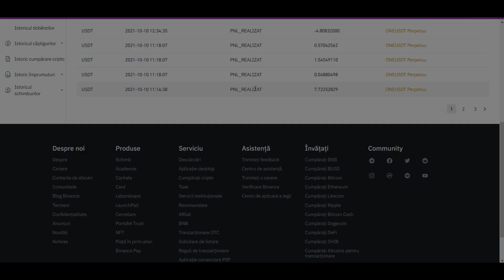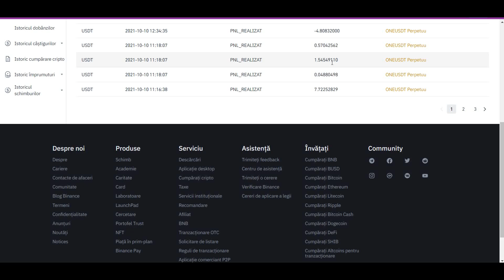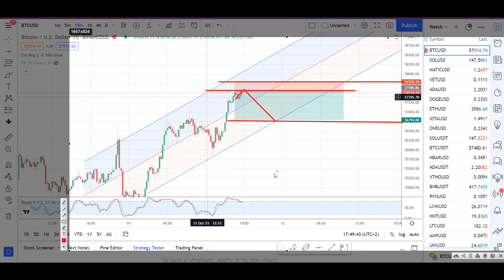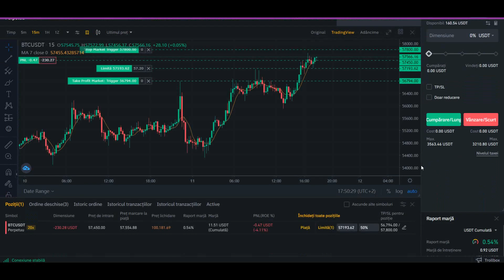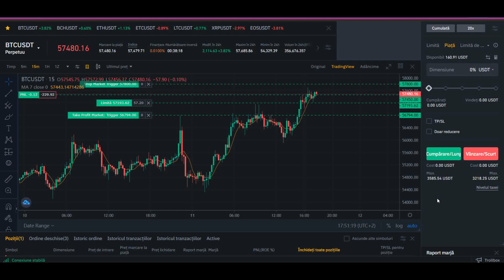Am pierdut banii in tranzactionare!Cati bani am pierdut in investitie crypto?Greseli in investitie!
Am pierdut banii in tranzactionare!Cati bani am pierdut in investitie crypto?Greseli in investitie!In acest video am sa discutam cum am pierdut banii in tranzactionare si care a fost greseala mea in investitie cripto!Am sa va zic cati bani am pierdut in investitie crypto!cea mai mare greseala care o fac toti cei care tranzactioneaza este ca de multe ori se uita de a seta stop los acea problema am facuto si eu de aceea am pierdut ceva bani din depozitul meu!Atunci cand investim bani trebuie sa ducem cont si de pierderile care pot fi din investiile in criptomonede!